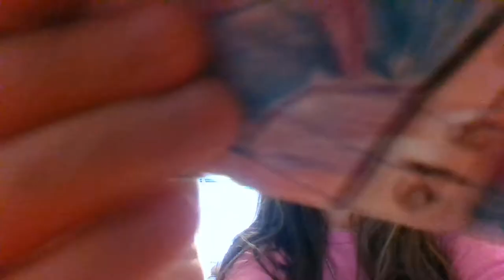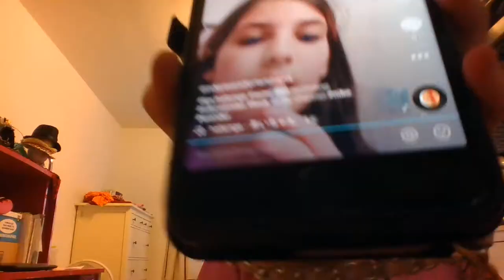ASMR Parody | " raw honycomb" , squishies, keys, paper, and pencil sharpeners